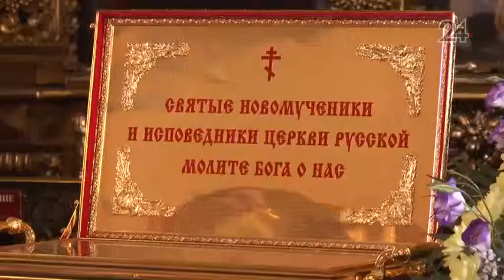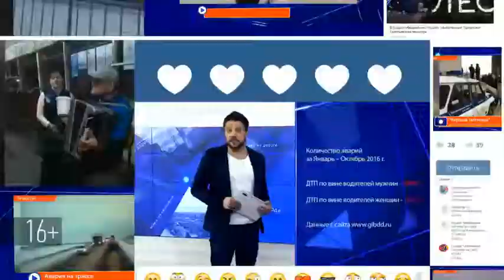Ковчег с частицами мощей новомучеников и исповедников Церкви Русской прибыл в Казань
Святыню торжественно встретили в Петропавловском соборе перед началом божественной литургии.